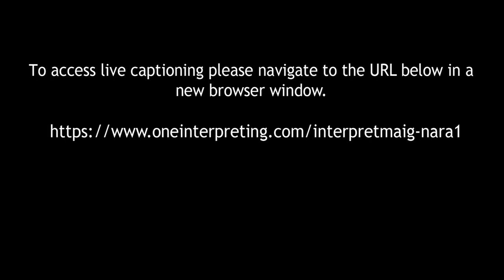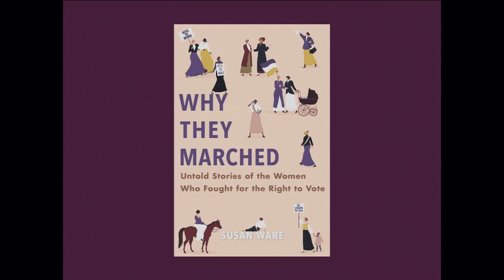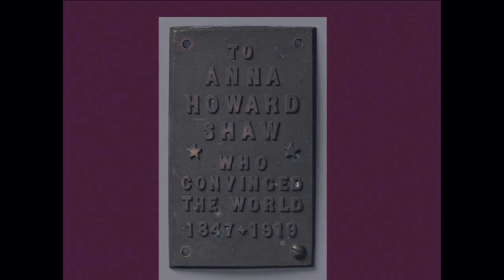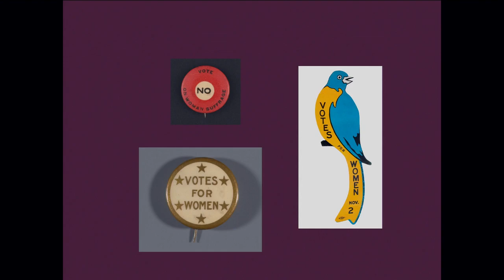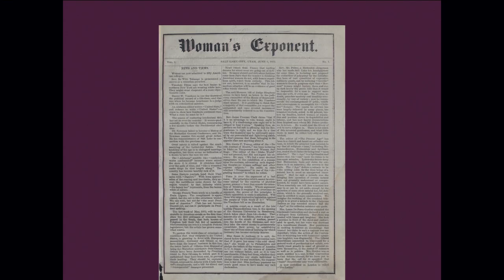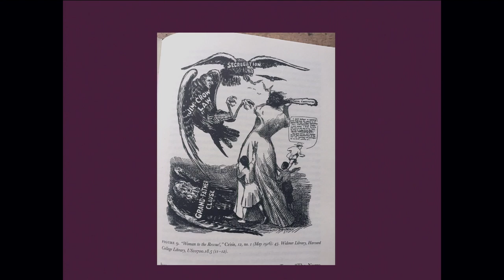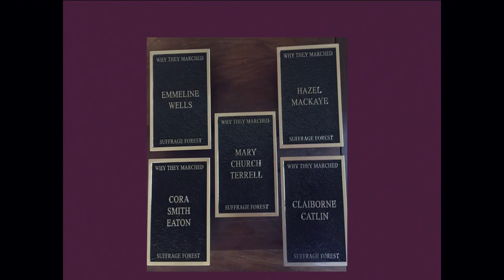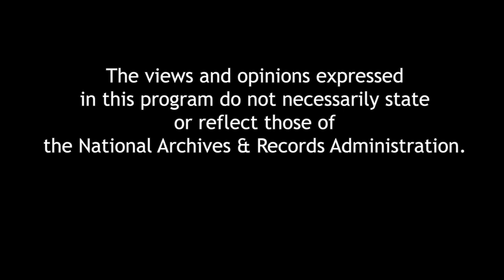Why They Marched: Untold Stories of the Women Who Fought for the Right to Vote *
The history of how American women won the right to vote has been told as the tale of a few
iconic leaders. In Why They Marched, Susan Ware looks beyond the national leadership and
gives voice to the thousands of women from different backgrounds, races, and religions who
tirelessly protested, petitioned, and insisted on their right to full citizenship. A book signing
follows the program.